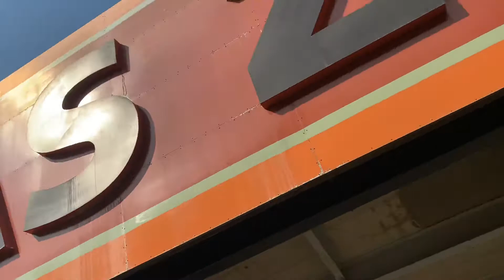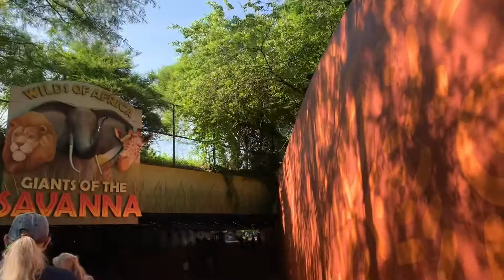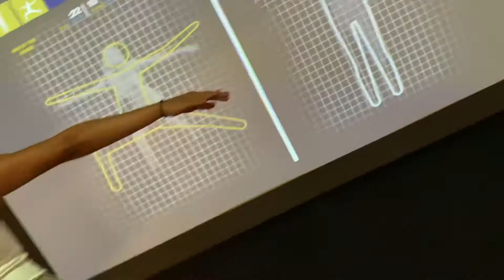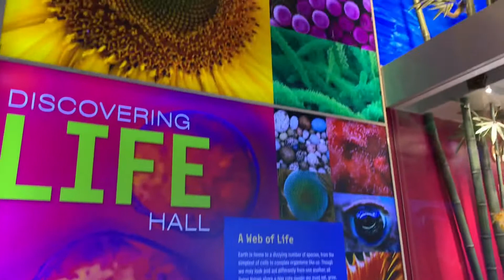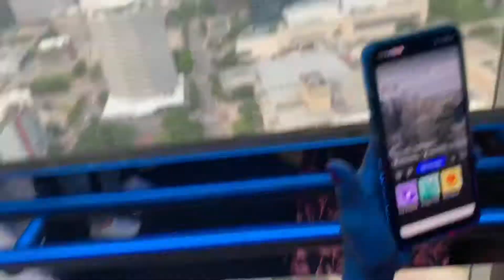INVESTING MEMORIES WITH MY MOM!!💗✨💓✨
Man... can you agree with me that time just flies by so fast? “Time is good” my mom always say. She is right, let’s make everything count.